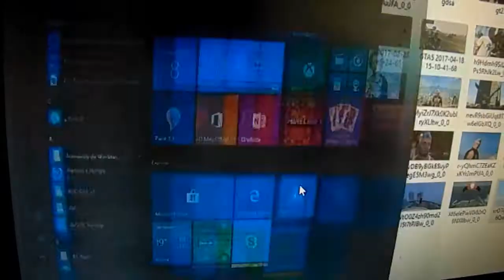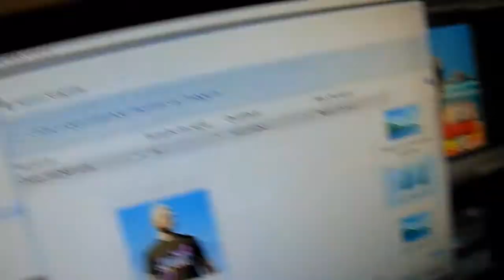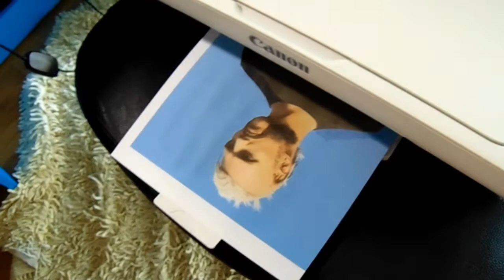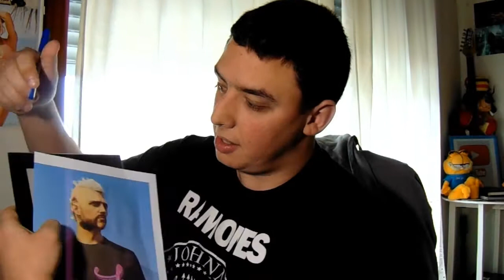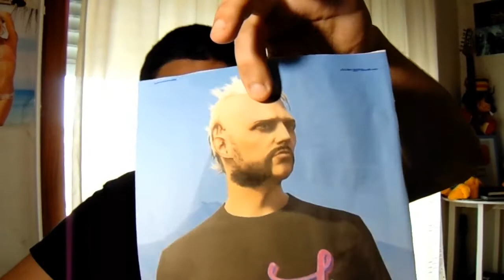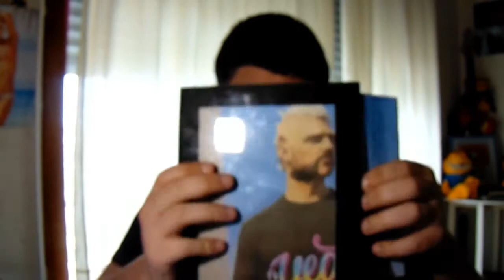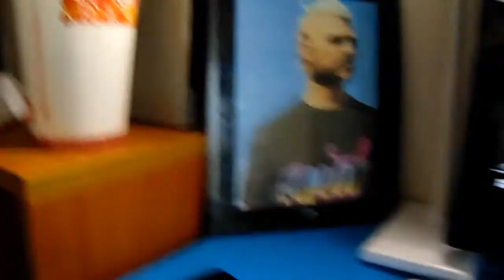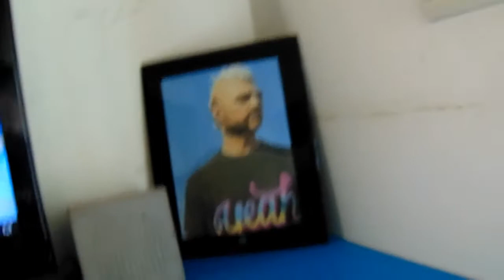PEGUEI NO INÚTIL E TRANSFORMEI EM ALGO ÚTIL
::::::::::::::::::::::::::::::::::::::LÊ A DESCRIÇÃO::::::::::::::::::::::::::::::::::::::

Obrigado a todos vocês que assistiram ao vídeo, se gostaram por favor não se esqueçam de clicar em gosto, partilhar com os vossos amigos nas redes sociais, comentem o que acharam e se não gostaram podem clicar em Não gosto e comentem do que podia estar melhor ou o que eu podia fazer num futuro vídeo.

Sinopse:
 Se vocês imaginassem que tinham muita coisa inútil, ex. tablets que já não funcionam, em vez de deitá-los fora, podiam transformá-lo em algo útil, por ex. quadro.

Elektrik Disko - Everydodys Free (To Feel Good) (M1 Remix)
Joel Fletcher & Tom Clayton ft. Bianca - Broken (Orignial Mix)
Sansixto Max Adrian & Afterrmarket - Stellar
W&W & Blasterjaxx - Rocket
Dannic vs Merk & Kremont - Anubi